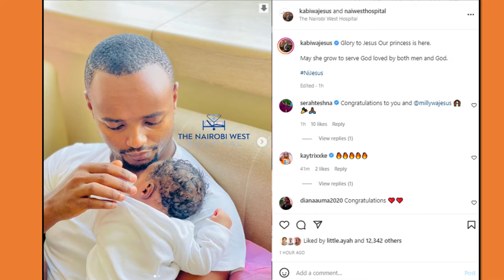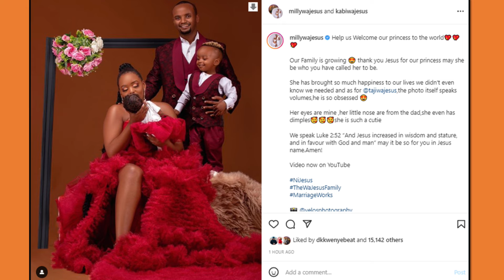Congratulations:The Wajesus Family Become The Newest Parents In Town After Welcoming A New Baby Girl